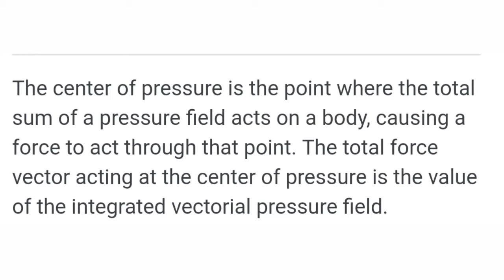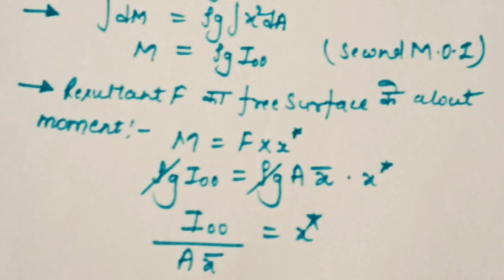CENTER OF PRESSURE FOR HORIZONTAL AND VERTICAL EXPLAIN IN HINDI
Hello friends

Friends aaj ki video ka topic hai CENTRE OF PRESSURE FOR HORIZONTAL AND VERTICAL  ..

Iss video mai apko CENTRE OF PRESSURE KI DEFINITION WITH EXAMPLES EXPLAIN KI GYI HAI

THEN APKO CENTRE OF PRESSURE FOR HORIZONTAL PLANE DRIVE KRNA SEEKHAYA GYA HAI..

AND CENTER OF PRESSURE FOR VERTICAL PLANE KA BHI  DERIVATION BTAYA GYA HAI..

I HOPE YE VIDEO APKE LIYE BHUT JYDA HELPFUL  RHEGI ..